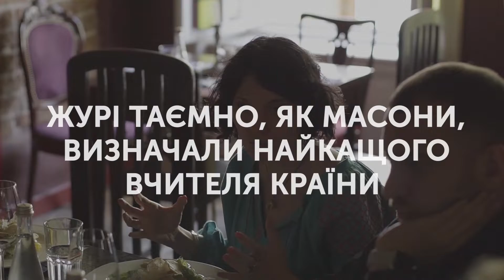Global Teacher Prize Ukraine – топ 10 вчителів України у Львові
Вже завтра в Києві оголосять найкращого вчителя України, який отримає премію Global Teacher Prize Ukraine!

А це відео про те, як у Львові гостювали топ 10 найкращих вчителів країни. Радіємо, що мали змогу долучитися. 😊

Освіторія ♥️